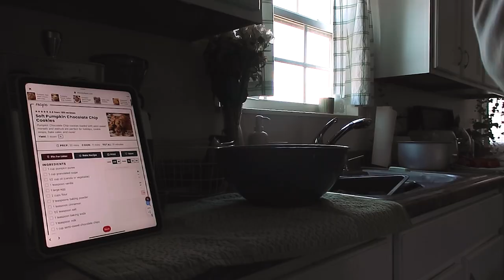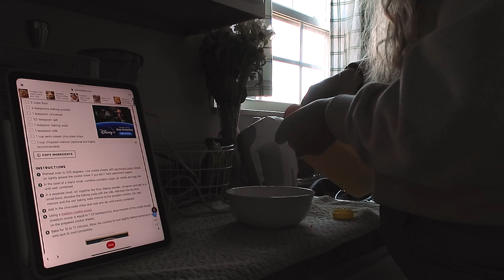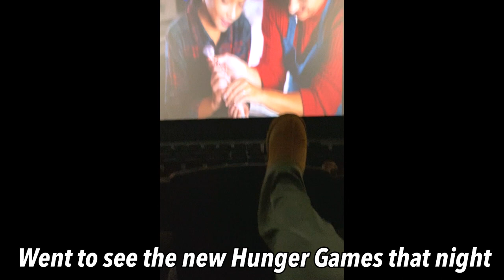family thanksgiving vlog 2023 🦃//pumpkin cookie recipe and how I assemble a charcuterie board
Our family Thanksgiving vlog 2023 and what I brought to it! I share in this vlog the recipe for my pumpkin chocolate chip cookies and how I assemble a charcuterie board.

Instagram & Tik Tok: hannahreneebanana
Poshmark: hannahrenee1319

00:00 Intro
00:37 Pumpkin Chocolate Chip Cookie Recipe
04:09 How I Assemble a Charcuterie Board
05:37 Thanksgiving with the Family
07:43 Outro